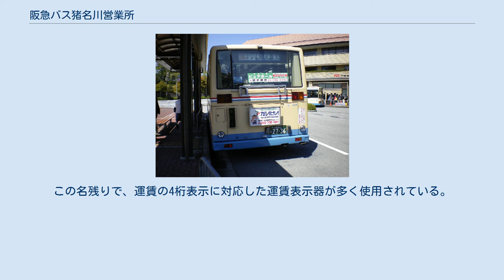阪急バス猪名川営業所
阪急バス猪名川営業所（はんきゅうバスいながわえいぎょうしょ）は、兵庫県川辺郡猪名川町白金にある、阪急バスの営業所。
 最寄りの停留所は「紫合（ゆうだ）」・「パークタウン中央」。
 1987年5月に開設された。
猪名川町一帯は、隣接する川西市と共に清和台営業所が担当していたが、ニュータウン路線の増便や新設に伴い手狭となったため、増車を兼ねて開設された。
 担当路線は、清和台営業所とともに川西・猪名川地区のニュータウン路線が中心で、猪名川町北部地区のローカル路線も担当している。
また、2012年12月10日以降は前日付で閉鎖された能勢営業所から、能勢町内の路線も引き継いでいる。
 開設当時は猪名川町内の新興ニュータウン路線を主に担当していたため、所属する車両は少なく、広大な敷地を持て余すほどだった。
しかし、1996年4月2日の県道12号バイパスの開通に伴う関連路線の大増発により状況は一変。
敷地に余裕のあった当営業所に多くの車両が増車され、あわせて清和台営業所との分担が見直された結果、所属台数は清和台を上回った。
 なお、乗務員（運転士）は猪名川・清和台の両営業所に一括して所属し、乗務によって受け持つ営業所が変わる。
また、川西・猪名川地区の路線に関する問い合わせ先として当営業所が指定されていることが多い。
 2002年3月24日の路線改編で、杉生線・猪名川パークタウン線・つつじが丘線・けやき坂線を総称して「川西猪名川線」、各路線をそれぞれ「川西猪名川線○○系統」と名称を変えたが、ここでは便宜上旧来の表記に基づいて記述している。
2012年3月26日にダイヤ改正があり、一部系統で変化が生じている。
なお、2018年10月1日改正により、「川西バスターミナル」→「阪急川西能勢口」、「パルティ川西前」→「阪急川西能勢口東口」とそれぞれ改称した。
 杉生線 湯山台系統 後川系統 後川まで行く41系統 猪名川パークタウン線 つつじが丘線 日生中央駅の北東に広がる「日生ニュータウン」へのアクセス路線として、1985年7月1日より、64系統日生中央 - 伏見池公園前間で運行開始。
 その後は丸山台地区の造成の進捗に伴い、1995年10月1日の改正よりカリヨンの丘循環系統となる65系統の新設、1998年7月18日の改正より64系統の一部の便において、ジャスコ猪名川店 (当時) の最寄りとなるパークタウン中央への延伸を開始した。
63系統はその後、2002年3月24日の改正より64系統に改番・編入されている。
 2012年3月26日の改正で新たに63系統が新設され、昼間の日生中央 - 伏見池公園前間では63・64系統と交互に20分 (系統別に見ると40分) 間隔で運行されている。
 2018年10月1日改正では、65系統の深夜帯の便を伏見池公園前まで延長させた66系統が新設された。
また、パークタウン東口停留所の廃止及び猪名川パークタウン線46系統の廃止を受けて、63・64系統の一部便の発着がパークタウン中央から若葉二丁目に変更された。
 能勢営業所から移管された路線の一つで、同営業所では中心的存在だった。
能勢町の各集落から町街地を経由し、最寄りの駅となる山下駅へと向かう。
 2009年11月1日の改正では各系統とも減便され、山下駅前 - 森上間においては1時間に1本程度となった。
豊中センター方面へと向かう77系統と、町内の東西を連絡する74系統については能勢町の補助対象路線となっている。
 なお、2006年から2007年頃に能勢町がデマンドバスの代わりとなっていた通園バス・町福祉バスとともにこの西能勢線を路線改編する計画を打ち出していたが、町バスを除いて見送られた（参考）。
 こちらも2020年5月25日改正により猪名川町が運行する予約制バスの「チョイソコいながわ」の実証運行に伴い、76系統の日生中央 - 上阿古谷 - 森上間が運休になった。
こちらも、実証運転終了後も再開するかは未定である。
 2021年2月25日に、同年4月1日にダイヤ改正を実施することが発表された。
改正の内容は、以下の通り。
 上記の改正前までの各系統の運行経路は、以下の通り。
 10系統のうち、川西バスターミナル - 後川系統は清和台営業所#過去の担当路線を参照。
 2008年11月4日から2009年3月31日と、同年5月7日から9月30日に試験運行されていたコミュニティバス路線。
 川西市内の住宅地と、市立川西病院間のアクセ...